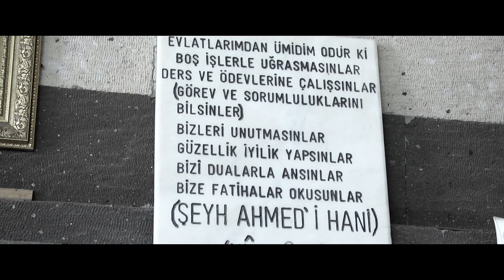İnegöl Belediyesi Güneşin Doğduğu Yer Doğubayazıt Filmi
İnegöl Belediyesi Tarafından 2023 Produksiyon'a yaptırılmıştır.
İzinsiz Kullanılamaz.